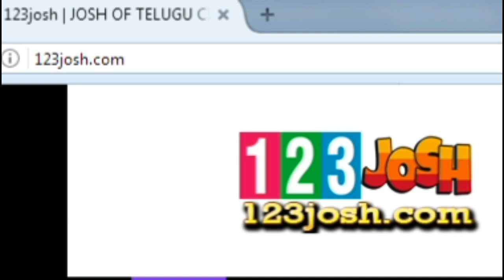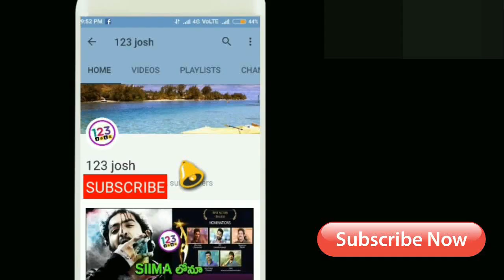ఫ్యాన్స్ కి పూనకాలే...కాలర్ ఎగరేస్తున్న బాలయ్య ఫ్యాన్స్....మాస్ పవర్ || Jai Simha Teaser Review